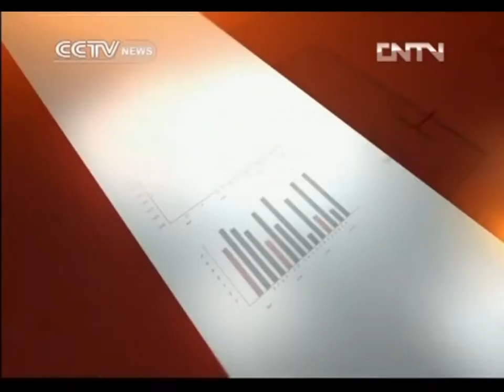CCTV New Money Show - Wang Weizhong from an Intern to General Manager of Gin Star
From an intern to a producer in just five years, well-known TV producer Wang Weizhong shared his secrets on how to create a successful TV career working behind the scenes. Taiwan born Wang , General Manager of GIN STAR, has created his own production company producing programs for TV stations, declare himself rich.